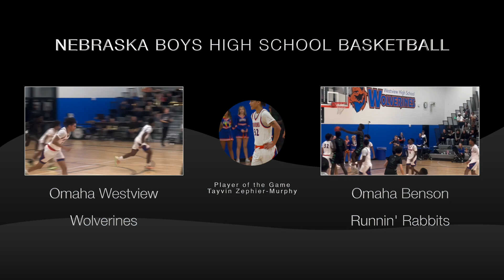Omaha Westview Vs Omaha Benson 12-8-23 NE Boys High School Basketball Game MVP Tayvin Zephier-Murphy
Tayvin Zephier-Murphy throws down a nice two-handed flush. Goanar Bamach responds. Nice way to end the half.